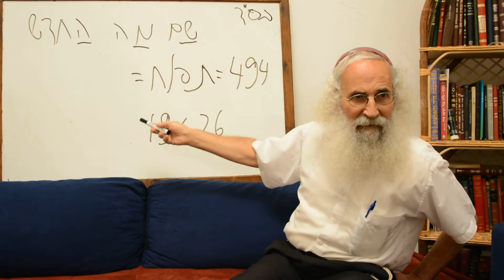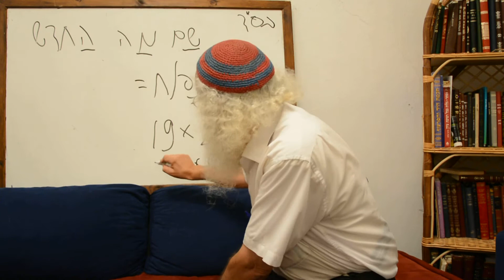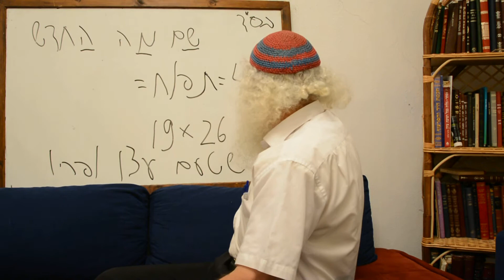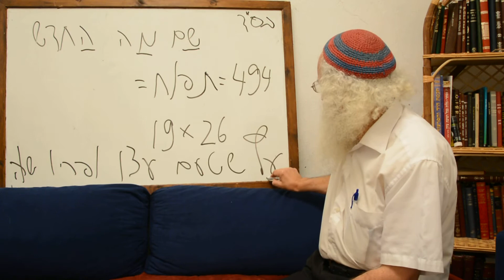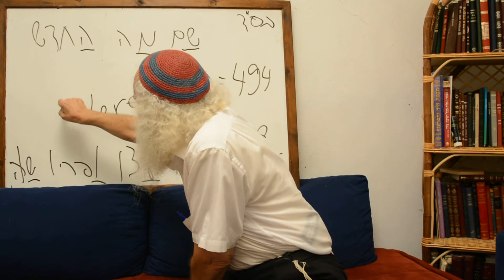Ariel Cohen Alloro - Sukkot - The Four Species - Part 2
יוד הא ואו הא = י-ה-ו-ה + חוה = מ"ה = אדם = 45.
י-ה-ו-ה x חוה = תפוח = "פרי צדיק (עץ חיים)" (משלי י"א, ל') = 494.
"שם מה החדש" {= ישועושי} – ר"ת "משה".
"עץ שטעם עצו ופריו שוה" (סכה ל"ה, ע"א) – ר"ת "שעשוע" – "עשושע" {= נצרות = שני מיליון דולר = תרין מליון}